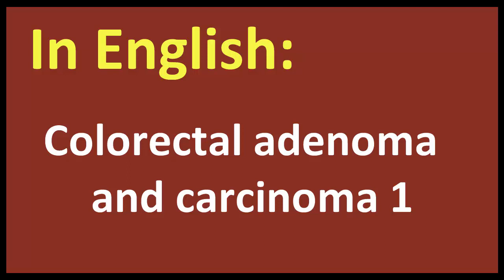Colorectal adenoma and carcinoma 1 arabic MEANING